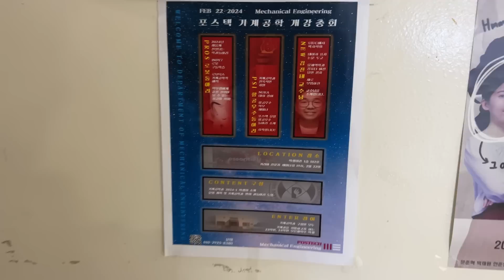포스텍 항공우주동아리✨ 2024년 최고의 순간들!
이 채널의 컨텐츠는 여러분들이 봐주신 유튜브 광고로 진행되었고 취미활동으로써 제작 (편집/자막) 되고 있습니다.

그렇기에 기획이나 촬영 퀄리티에서 많이 부족할 수 있습니다.

*저희 채널은 무분별한 악플, 정치, 혐오 관련 댓글외엔 딱히 지우지 않습니다. 간혹 유튜브에서 댓글이나 대댓글을 자동 spam처리 하는 경우가 있습니다.

Contents in this channel are financially supported by the Youtube income from you watching our videos. The videos are being edited as JinTae's hobby.

Since it is not a professional reaction channel, only as a hobby, the quality of the video may not be as good.

Immortals (From "Big Hero 6"/Soundtrack)
Fall Out Boy
American Beauty/American Psycho